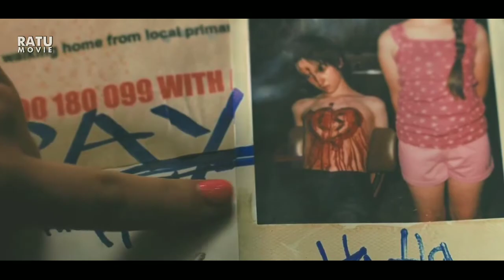Ketika Cinta Ditolak Jiwa Psikopat Bertindak - Alur Cerita Film Psikopat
Inilah Alur Cerita Film Psikopat Ketika Cinta Ditolak Jiwa Psikopat Bertindak

Pada video ini akan di jelaskan mengenai Alur Cerita Film Psikopat Ketika Cinta Ditolak Jiwa Psikopat Bertindak

Alur Cerita Film Psikopat ini berjudul "The Loved Ones"

Adapun sinopsis singkat dari film Psikopat ini adalah menceritakan tentang seorang wanita yang sangat terobsesi pada pria yang diinginkan nya, namun karena cintanya ditolak, ia sanggup menculik pria tersebut dan meny*ksaknya berulang - ulang kali.

Lalu bagaimana akhir dari si pria yang di culik wanita itu? Biar tidak penasaran tentang keseruan Alur Cerita Film Psikopat kali ini, langsung saja simak videonya.

Selamat menonton